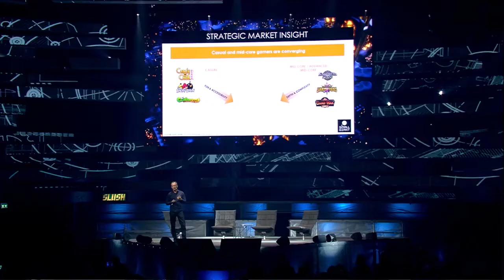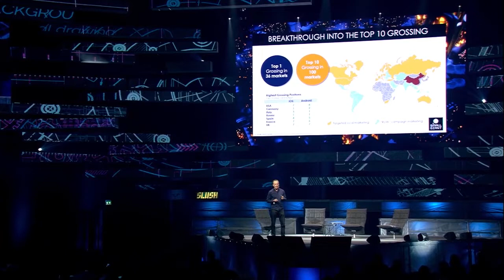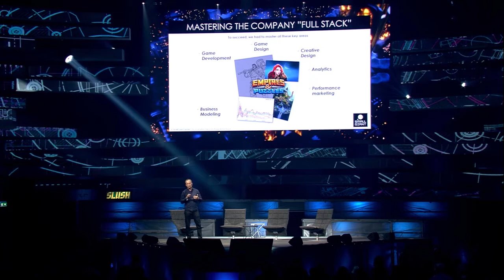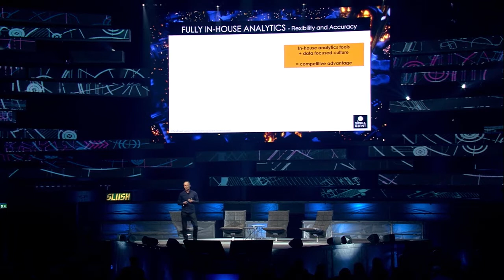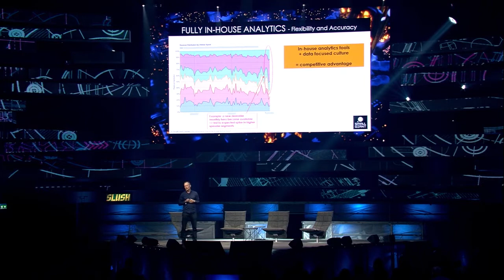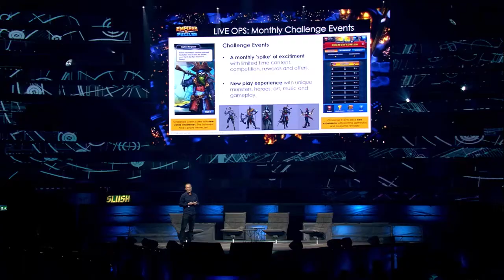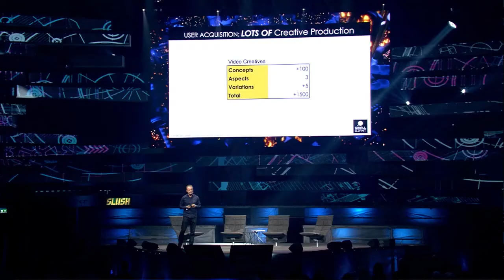Managing Mobile Games as a Business – How a Small Team Can Challenge the Large Game Companies?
Timo Soininen, CEO & Co-Founder of Small Giant Games

Case Small Giant: How a small efficient team was able to challenge the big game companies and to reach top grossing positions globally.